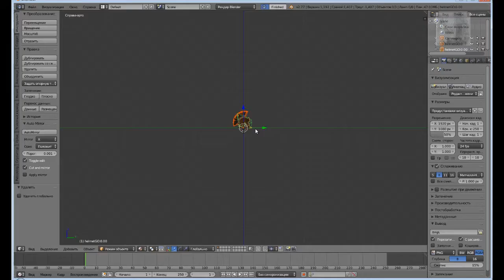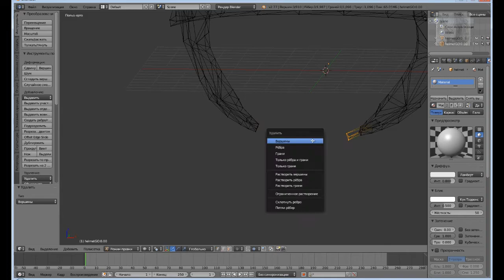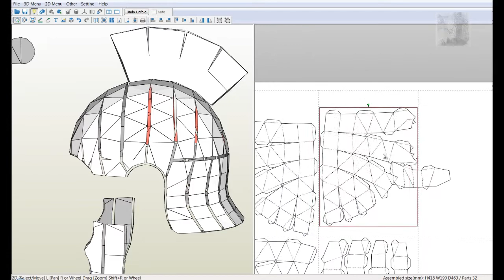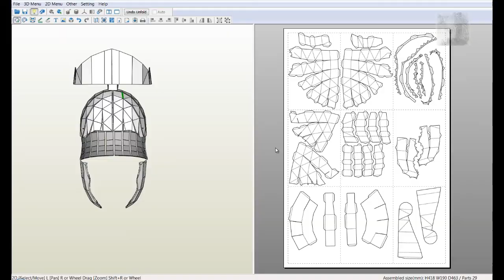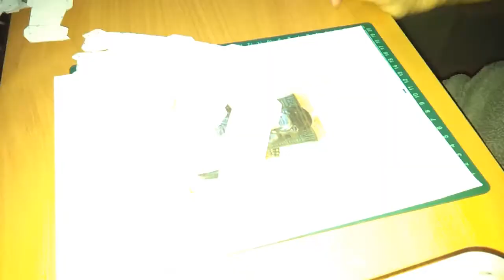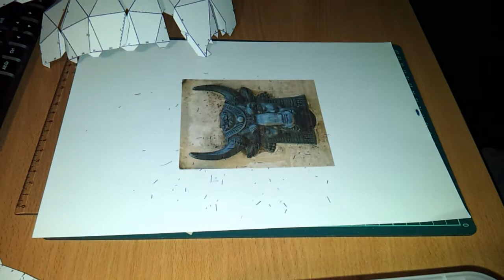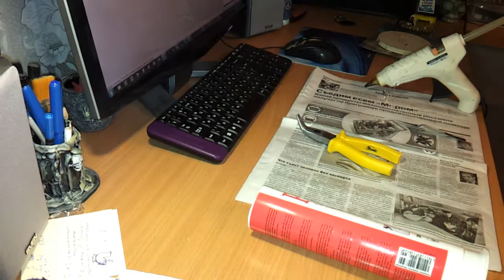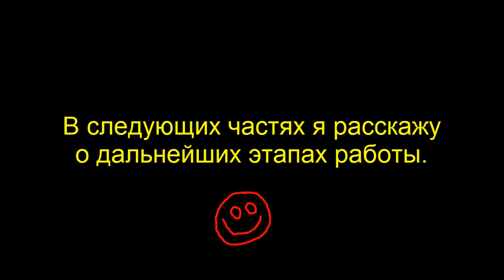Проект "Шлем преторианца" часть 1- Project "Helmet of the Praetorian" part 1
Начало работы над новой моделью "шлем преторианца"
Весь процесс без купюр.
Часть 1:
1 Работа с 3D моделью в Blender
2 Создание развертки в Pepakura Designer
3 Склейка модели и установка распорок

Эти цифирки не обязательные, но если кто захочет. конечно.Огромное спасибо тем,кто захочет!
Яндекс.Деньги
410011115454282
WebMoney
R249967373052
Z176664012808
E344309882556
Карта Сбербанка
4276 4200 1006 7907